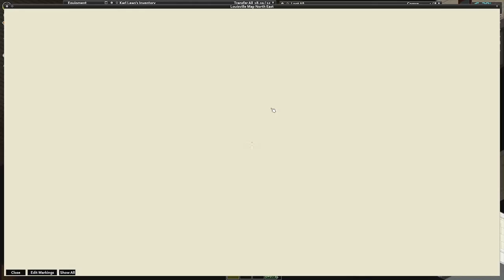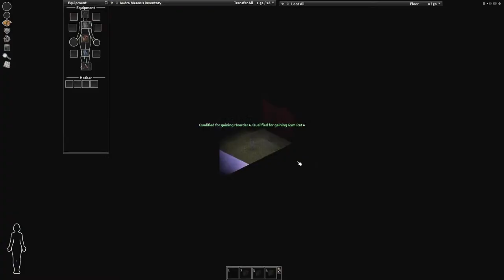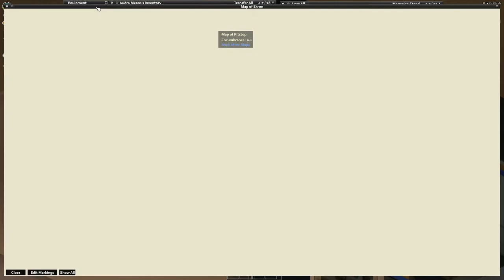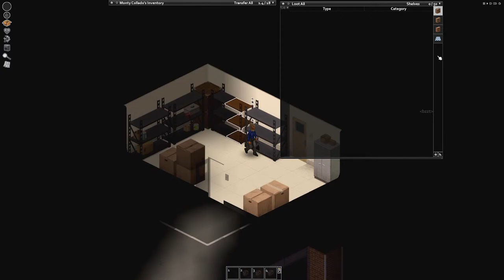Project Zomboid Live on Wednesday!